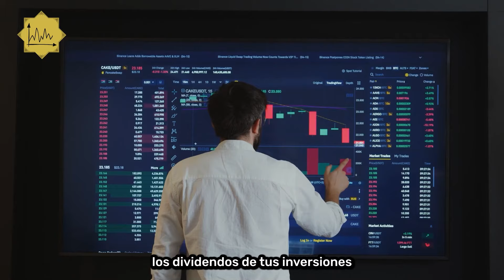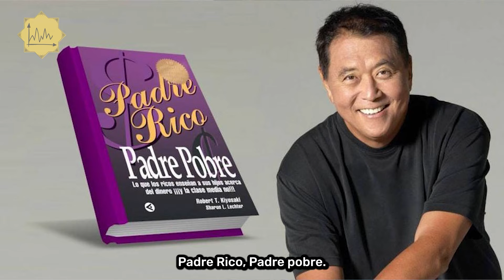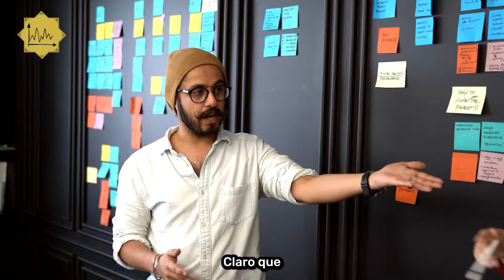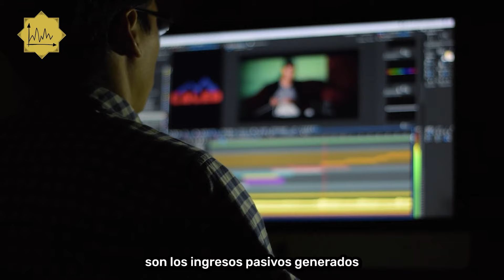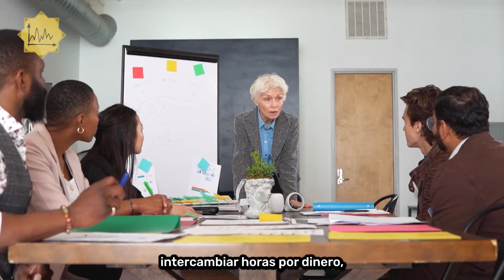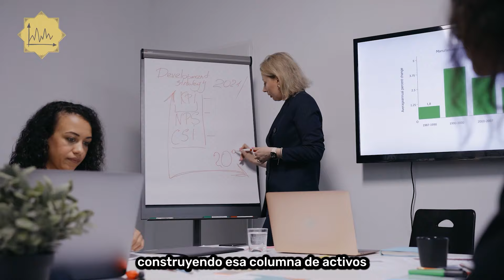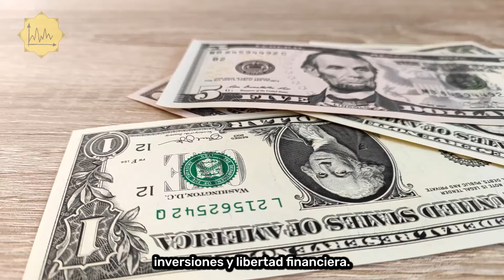Debes Aprender sobre INGRESOS PASIVOS – Robert Kiyosaki en 5 minutos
¿Alguna vez te has preguntado por qué hay personas que generan ingresos sin tener que trabajar? Para muchos, esto parece un sueño inalcanzable, liberador de las jornadas interminables de trabajo y una puerta hacia la ansiada libertad financiera. En este video, exploraremos:
La diferencia entre ingresos activos e ingresos pasivos; El Cuadrante de Flujo de Efectivo de Robert Kiyosaki; Ejemplos de generación de ingresos pasivos;
La importancia de crear sistemas y activos.

✅ Si te ha ayudado nuestro contenido, No olvides suscribirte al canal y activar las notificaciones para no perderte los próximos videos que brindarán más información valiosa sobre cómo manejar tus finanzas personales. Muchas gracias por el apoyo🤍